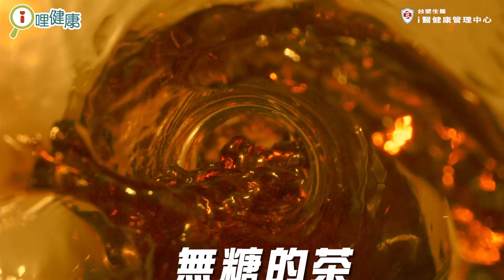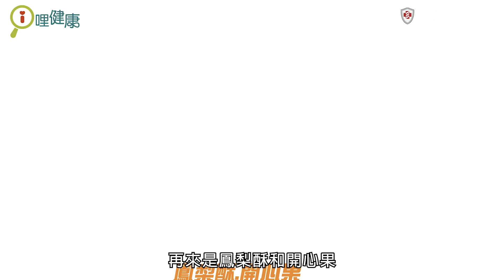春節應景零嘴熱量大PK！避免發胖要這樣吃？（林芷儀營養師）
專家來解答：林芷儀營養師
過年沒事就是要吃零食！
營養師公開所有熱量，這些讓你狂吃也不胖！

小撇步：
大家一起吃！
把握口訣：淺嚐即止
搭配無糖熱茶飲

【ｉ醫健康管理中心】